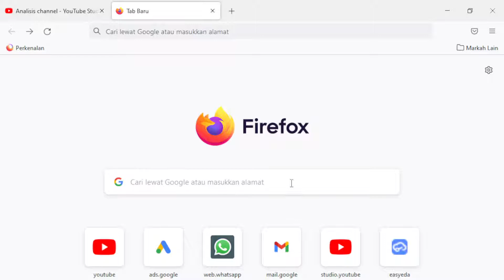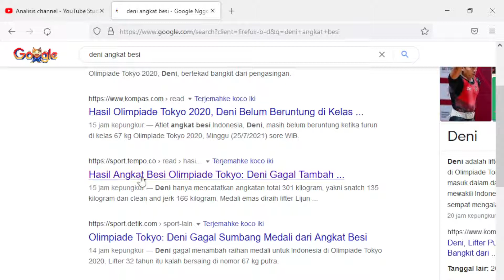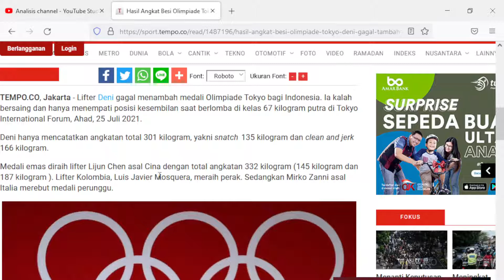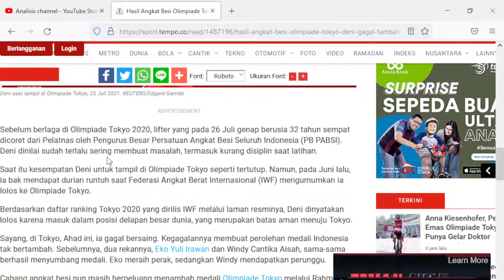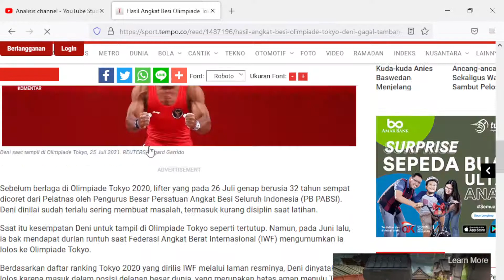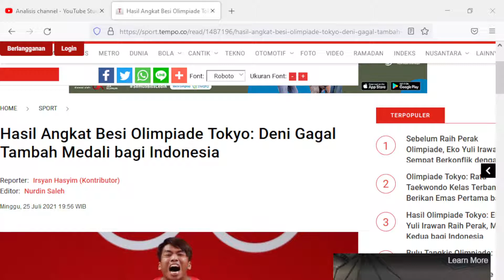Deni angkat besi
Hasil Angkat Besi Olimpiade Tokyo: Deni Gagal Tambah Medali bagi Indonesia